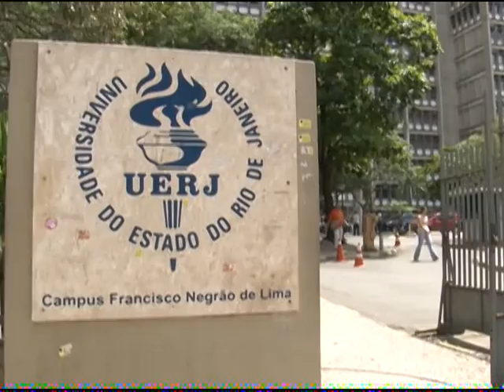Professores da UERJ podem entrar em greve a partir desta terça-feira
O Rio de Janeiro tem quase meio milênio de história. Em todos esses anos, a cidade sempre conviveu com muitos problemas que colocam em cheque o título de “maravilhosa”. Um deles, que já ficou recorrente, é estado de abandono da UERJ. Os alunos contaram para a nossa equipe o dia a dia caótico na universidade.